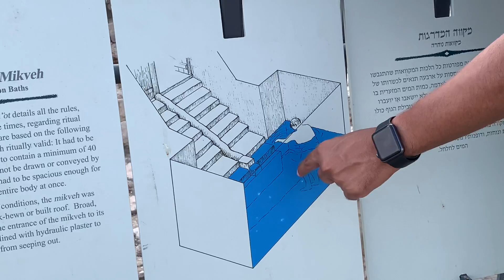O ASTRONAUTA QUE CHOROU NO TEMPLO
Vamos juntos desvendar a Bíblia mais a fundo?
Descubra como compreender a bíblia em sua essência e eleve o nível do seu conhecimento sobre a palavra, e explore nas entrelinhas, cada detalhe da palavra sagrada!

Assinatura ANUAL

Estudo sistematizado de cada livro da bíblia, dividido em 66 módulos, com + de 200 aulas.

➡️ Bônus 1: Curso de arqueologia
➡️ Bônus 2: Livro “A bíblia de Alef a Omega” p/ os 100 primeiros inscritos.
➡️Bônus 3: Curso de introdução ao Hebraico Bíblico
➡️Bônus 4: Curso de introdução ao Grego Bíblico
➡️Bônus 5: Curso sobre a bíblia e o dinheiro.

➡️ Assinatura MENSAL